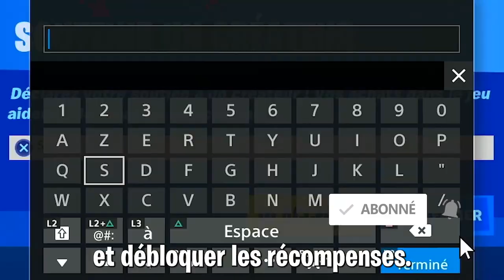COMMENT CONQUÉRIR DES POINTS DE CAPTURE FORTNITE, ASTUCE EMPLACEMENT POINTS DE CAPTURE FORTNITE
▬▬▬▬▬▬▬ • BIENVENUE 😍 • ▬▬▬▬▬▬▬

▬▬▬▬▬▬▬ • PARTENAIRES 💪 • ▬▬▬▬▬▬▬

👉StealthGamer:
"SOISCOOLMEC"
"STRIKESOISCOOL"

TikTok "SoisCoolMecYTB"
👻Snapchat "soiscoolmec"

.▬▬▬▬▬▬▬ • TOP DON 💰 • ▬▬▬▬▬▬▬